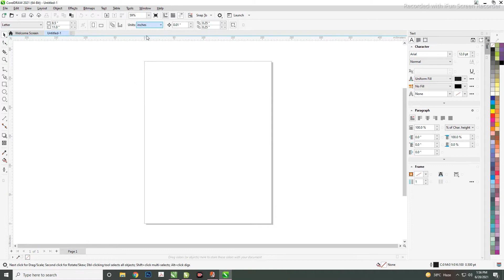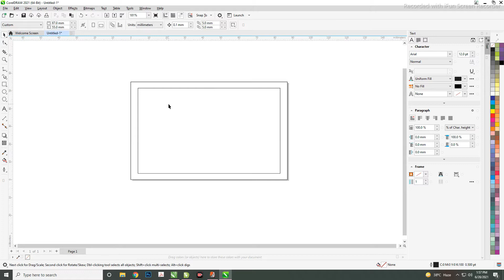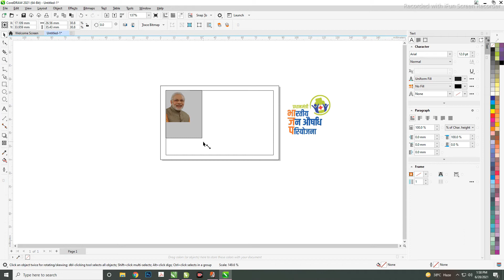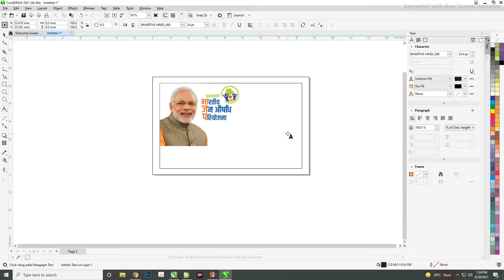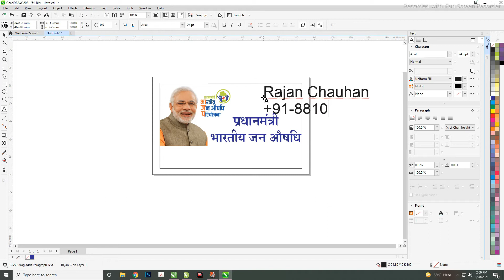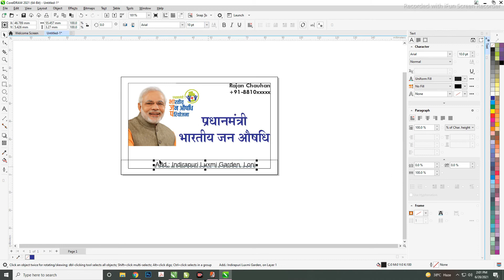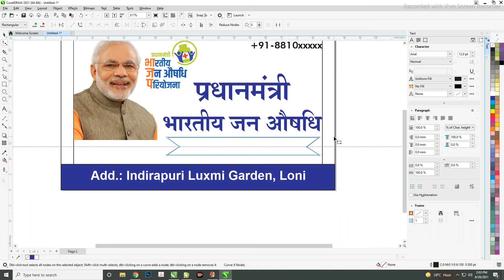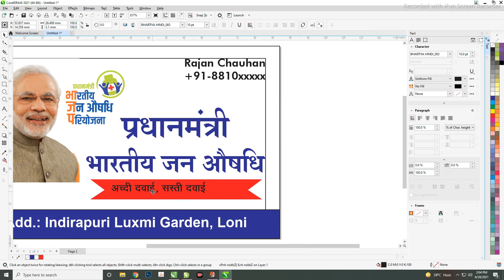Business card / Visiting Card Design in (corel draw 21) New Video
how to create visiting card in Corel draw 2021
learn Corel draw 2021
creative ideas in Corel draw
business card design in Corel draw 2021